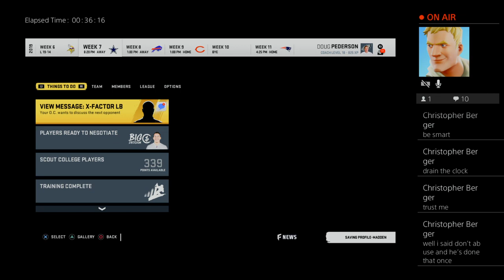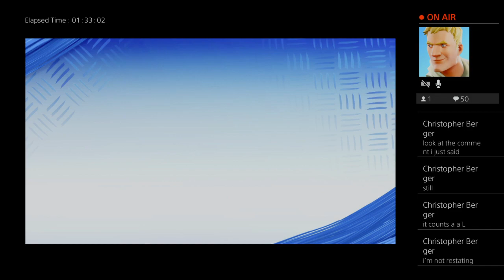Chris is BOOTY